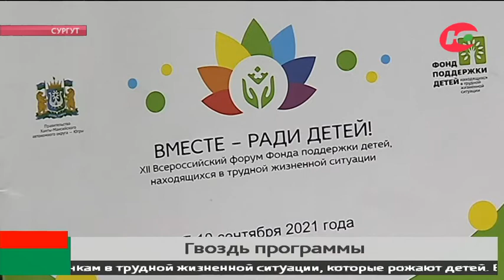Марина Гордеева: «В Югре создана дружественная среда в семье»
Несколько дней в Югре обсуждали самые новые методики, которые помогают улучшать жизнь детей в России. Речь и о многодетных семьях, и о детях с особенностями развития.